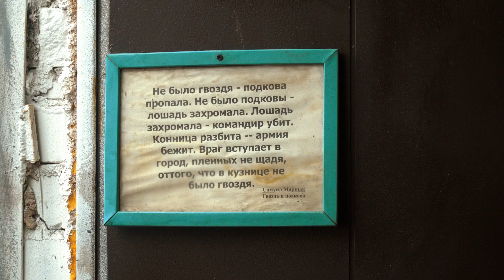Кузнец Леонид Васильев. История великого кузнеца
Кузнец Леонид Васильев, на наш взгляд является одним из лучших кузнецов России. Он начинал с художественной ковки, а теперь кует уникальные дамасские стали и ламинаты. Ножи Леонида Васильева становятся лучшими и занимают первые места на соревнованиях. Это история великого кузнеца и рассказ о производстве ножей Леонида Васильева.